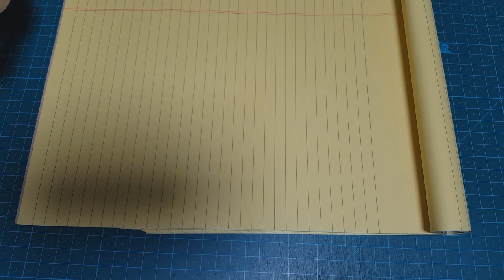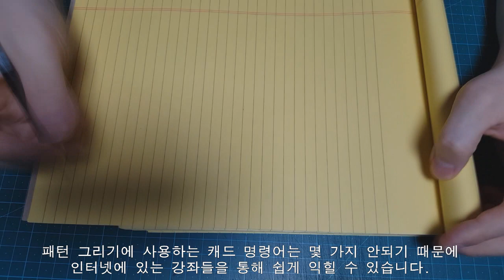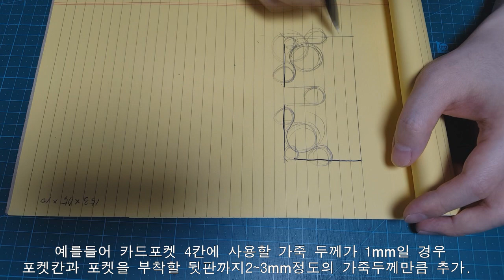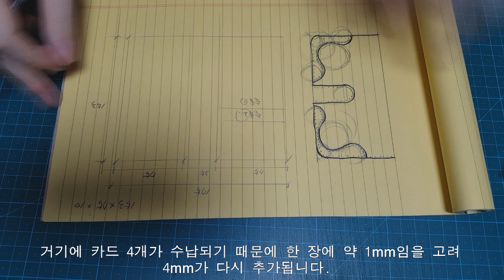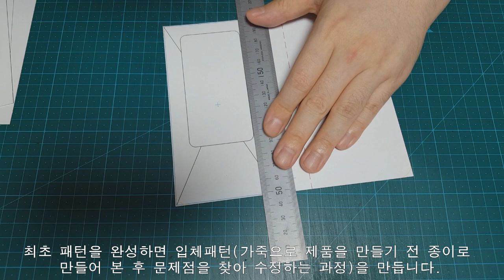가죽 폰 케이스 만들기(갤럭시S8) / Making Leather Phone Case (Galaxy S8) -1-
폰 케이스 만들기 방법이에요. 패턴은 갤럭시 S8입니다.

다른 기종도 패턴 출력해서 조금만 수정하시면 응용 가능합니다.

패턴은 채널 구독 누르시고 파일 받으실 이메일 주소 댓글로 남겨주세요.

패턴은 PDF 형식이며, A4 100%로 출력하세요.

판매목적으로 패턴 공유는 금지합니다. 취미로만 즐겨주세요.

초심자가 따라하기에는 조금 버겁습니다.

카드지갑 정도의 가벼운 소품 정도 경험해보신분들이면 충분히 따라하실 수 있어요.

It's how to make a phone case. The pattern is Galaxy S8.

Other models can be applied by printing out patterns and modifying them just a little bit.

Pattern is PDF format, please print A4 100%.

Pattern sharing is prohibited for sale purposes. Just enjoy it as a hobby.

It's a little too much for beginners to imitate.

If you've ever experienced something light like a card wallet, you can follow it.